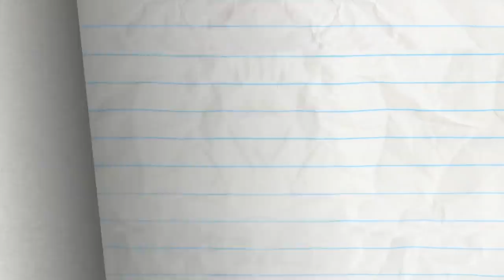Pencilmate's UNLUCKIEST DAY!👎🍀| Animated Cartoons Characters | Pencilmation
2:47 - THOUGHTS & ERRS
Pencilmate can think anything into REALITY!

5:19 - THE LIMB REAPER
Pencilmate can't control his limbs and features! Where are they going?!

7:33 - BLUE COLLAR CLIMB

10:32 - A PENCIL'S LIFE FOR ME

13:52 - FREE FOR LAUNCH TUESDAY?

17:05 - PUMP MY RIDE

19:10 - FOUL TIP

21:47 - PARKING UP THE WRONG TREE
Which car is Pencilmate's?! Where did he even park?

24:45 - PARK FOR THE COURSE

28:10 - SHOE LA LA

29:41 - HARRY POTTER AND THE CHAMBER OF SECRETS

33:18 - HUT OR NOT